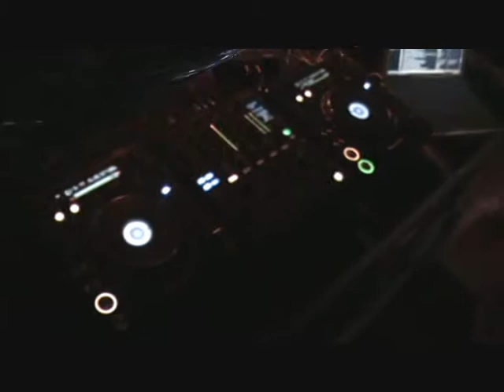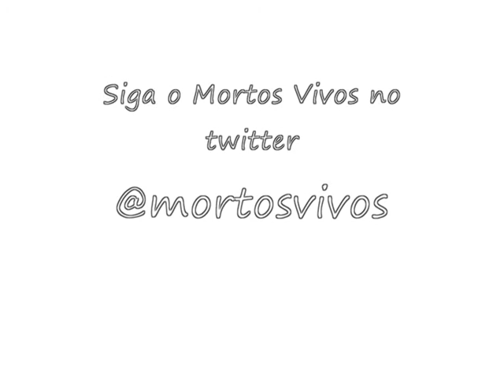MortosVivos 12/06/2010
Festa Mortos Vivos Special Party realizada no Espaço Anchieta + Espaço Manta no dia 12 de Junho de 2010.